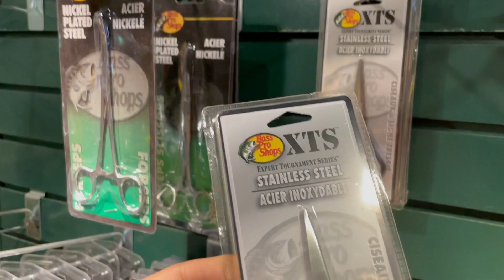[Bass Pro Shops] What to buy? Of course, this is! BPS Braided Line Scissors [Fishing tips]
Bass Pro Shops. Outdoor Megastore. It’s amazing. But just to buy fishing tackle, online can be much easier and more convenient. I don’t have much to buy at the store on site. Yet, I have one item I always buy when I come to BPS.

Okay, then... What to buy? Of course, this is! It’s… Bass Pro Shops Braided Line Scissors.

Fishing Line Scissors are very essential fishing tools. We must always bring. This is not that expensive but really good quality. I love it.